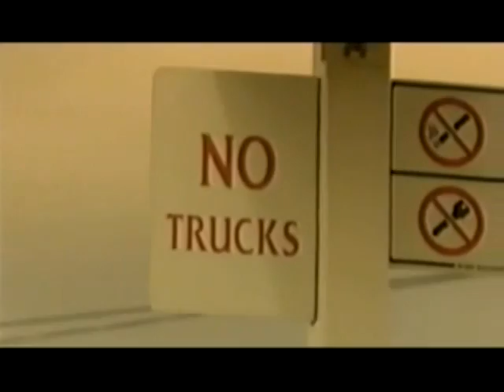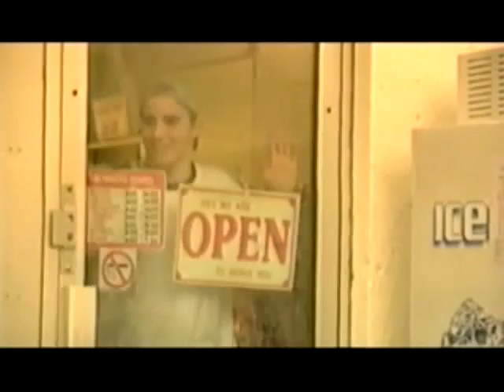Adam Gregory - Big Star (Orignal video with HQ Audio)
Forgive the slight lag, I took his video with his choppy audio and fixed it but there's only so much windows movie maker can do, lol, Adam Gregory is more than welcome to jack this video and replace the one he has posted